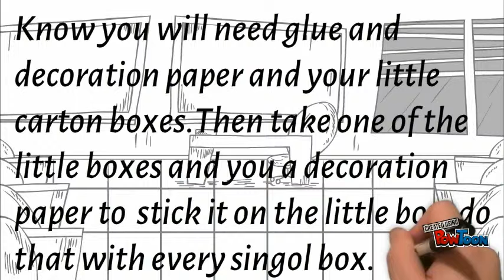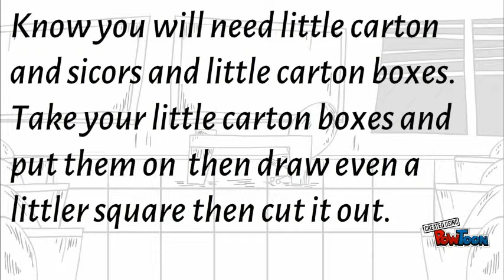how to make a pen ceter